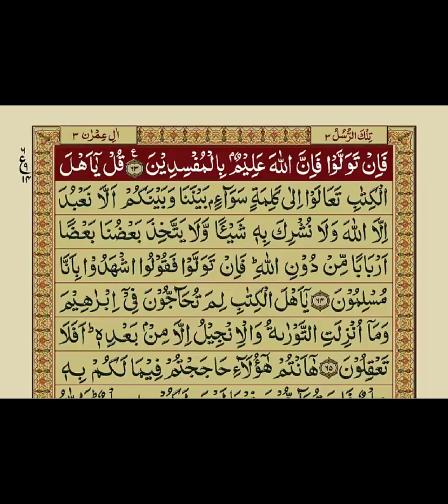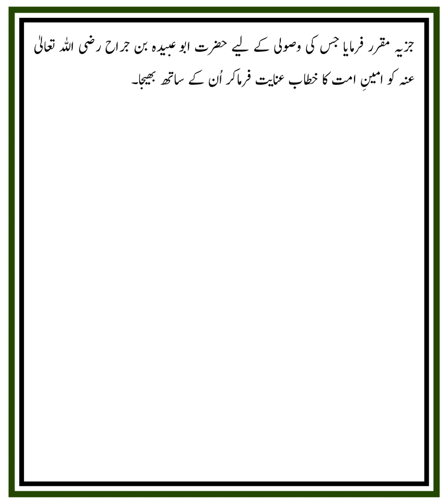QURAN NAZRA - Lecture 169